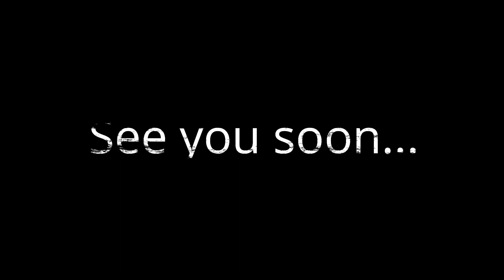5 Simple DIY face toner | Skincare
Hi, Cuties and Beauties!

In this video, I have shared my favorite and easy toner making.
I hope this video would be useful for you.

Happy Watching...

Stay Blessed!!